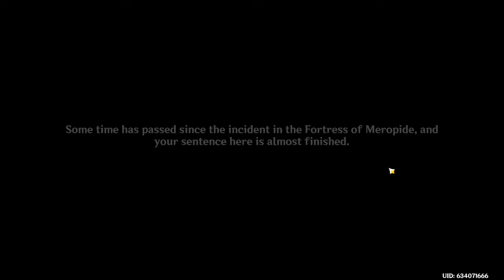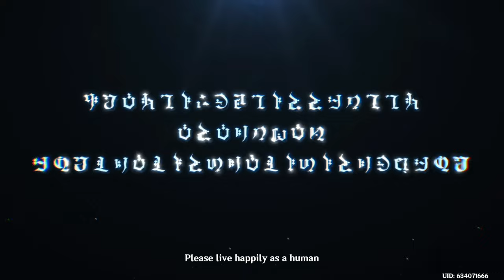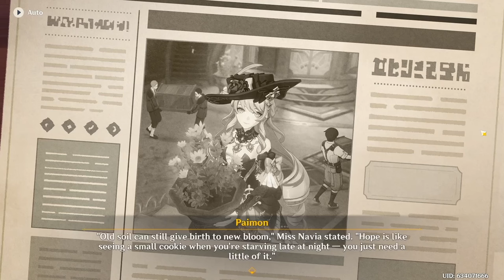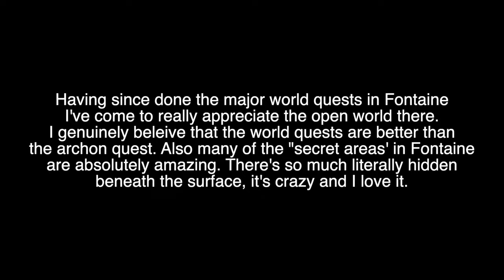The End of Fontaine. (My thoughts & reactions)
The finale of the Fontaine archon quest is finally here!
I know I'm just a tad bit late on this upload haha. I spent a long time editing this video on and off over the course of about 2 months. I had to sift through 7 hours and 50 minutes of footage. So I'm glad to finally be releasing this video! I hope you enjoy!